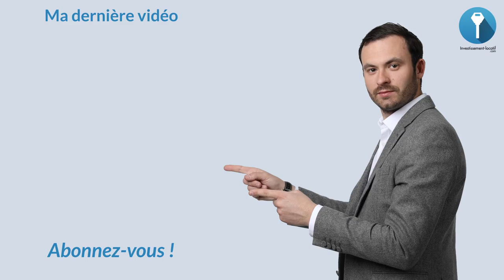Rénovation Immobilière : Comment Créer L'effet Coup De Coeur ?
Aujourd'hui on va parler rénovation immobilière et comment se constituer une Dream Team dans l'immobilier pour façonner de la meilleur façon vos travaux.

Pour cela il faudra s'entourer des bonnes personnes. C'est un des facteurs clés du succès. Constituez vous une bonne équipe. Vous devez avoir un bon courtier, un bon notaire, une bonne banque. Cherchez un bon architecte, entourez-vous d'un photographe pro pour venir flasher votre appartement.

Vous devez en effet vous entourer d'experts. Parce que l'expertise qu'ils vont vous proposer vous fera gagner beaucoup d'argent. Découvrez dans cette vidéo comment faire le bon choix pour ses travaux de rénovation immobilière afin de créer un effet coup de coeur.

Bon visionnage.

(Renovation Immobiliere, renovation immobiliere paris)